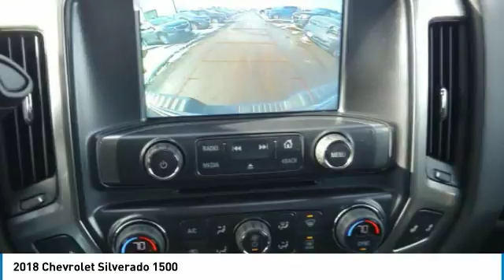2018 Chevrolet Silverado 1500 Roseville, Fridley, St. Paul, Minneapolis 186056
Rosedale Chevrolet
2845 Interstate 35 W

Recent Arrival! New Price! $12,688 off MSRP! Factory MSRP: $49,580 6-Speed Automatic, 4WD, Black Cloth.brbr2018 Deep Ocean Blue Chevrolet Silverado 1500 LT LT2 4WD 6-Speed Automatic EcoTec3 5.3L V8 Flex FuelbrbrWe Buy You Fly! See Dealer for details.brbrbrThe Home of the No Bull Prices. Price includes: $2,000 - Chevrolet & GMC Special Package Consumer Cash. Exp. 04/30/2018, $1,000 - General Motors Consumer Cash Program. Exp. 04/30/2018, $1,000 - GM Down Payment Assistance Program. Exp. 04/30/2018, $2,000 - Chevrolet Bonus Cash Program. Exp. 04/30/2018